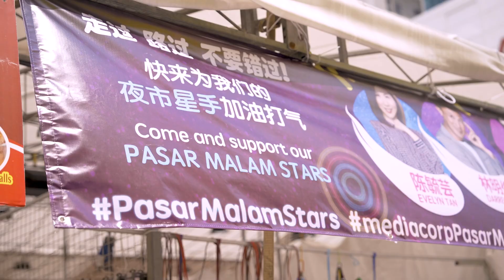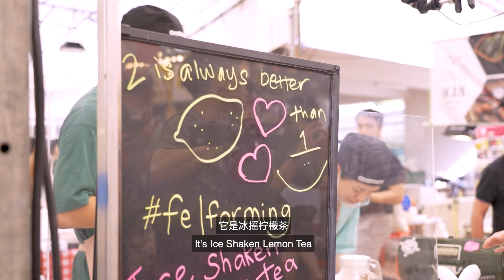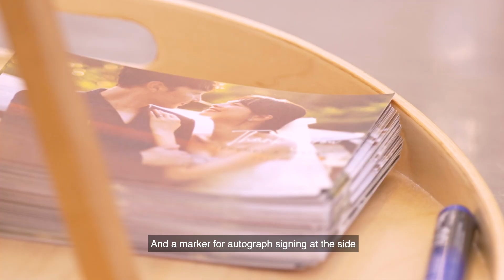PDA at a Pasar Malam 夜市里晒恩爱? ft. Felicia Chin, Jeffrey Xu, Darren Lim & Evelyn Tan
Juin Teh brings you the action on location at the brand new Channel 8 variety show ""Pasar Malam Stars"", with each episode featuring 2 teams of different artistes and different themes battling it out as stall-owners at night markets around Singapore! As a graduate from the first episode, Juin is here to check out how her 'juniors', the husband-and-wife teams of Felicia Chin & Jeffrey Xu, Darren Lim & Evelyn Tan, are doing! Check out which couple is sweeter! P.S. You might need to wear shades!

8频道最新综艺《开档咯！夜市星手》，跑遍全岛拍摄。每集由2组艺人担任夜市摊主，根据不同主题大比拼。从第一集拍摄毕业的郑六月，特别来探班“学弟学妹”们，看这两对夫妻档陈凤玲与徐鸣杰、林明伦与陈毓云，如何备战！到底哪一对夫妻档更甜蜜？